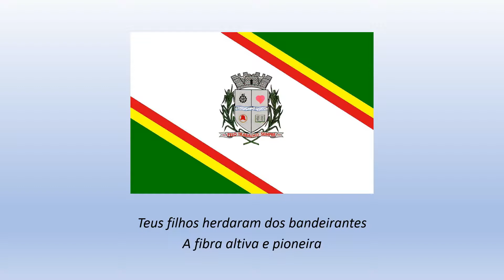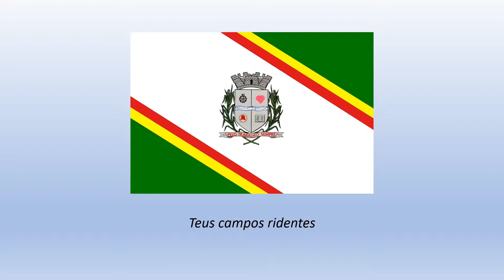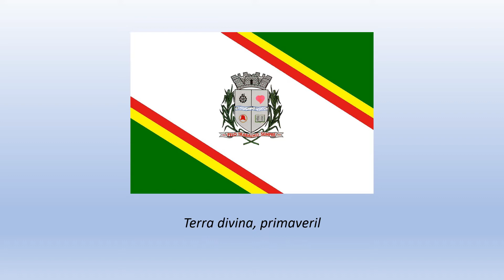Hino de Rafard (Legendado)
Hino do município de Rafard
Letra e melódia: Lucrecia Pellegrini Lucchi Ferreira